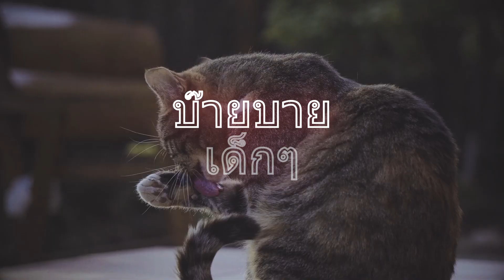เพลง ลูกสัตว์ (เพลงเด็ก)